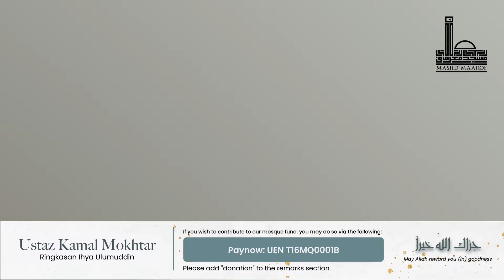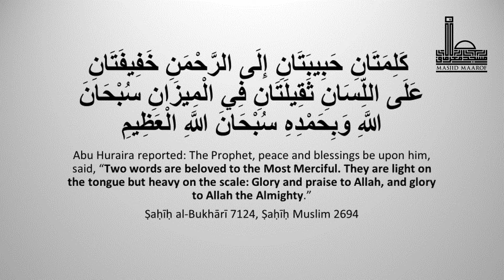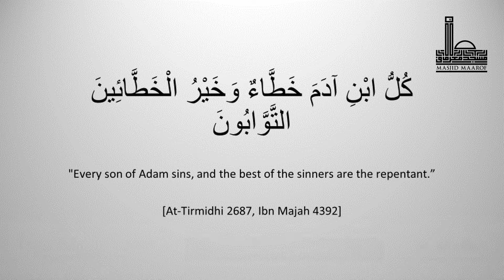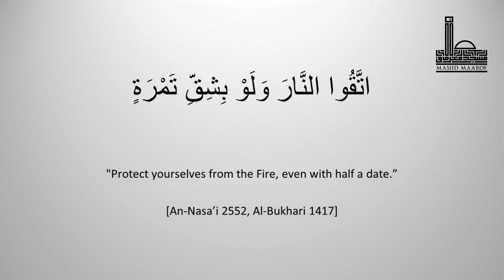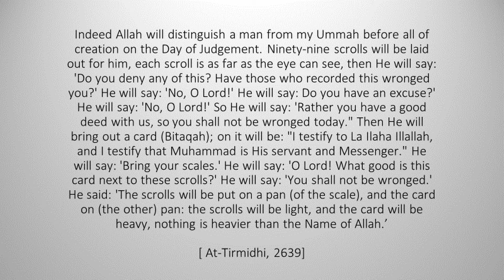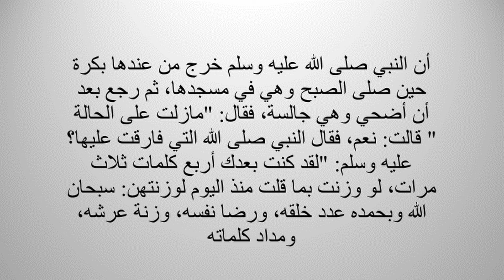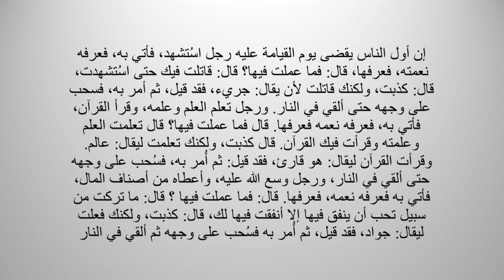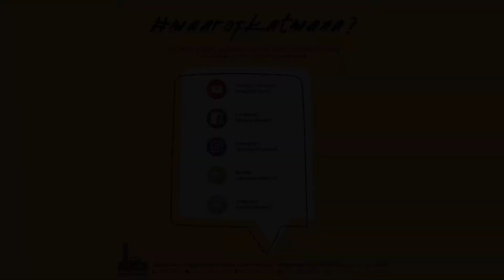28.04.2020 Ust. Kamal Mokhtar - Ringkasan Ihya Ulumuddin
🕰️: Kuliah Dhuha
🎙️: Ustaz Mohd Kamal bin Mokhtar
📖: Ringkasan Ihya' Ulumuddin
🗓️: Tue, 28th April 2020

With effect from 13 March 2020, all mosques in Singapore had to close its doors, as a precautionary measure to contain the spread of COVID-19.

Do support us during this difficult time, by contributing to our general mosque fund. To support us financially, you may send us a PayNow request to UEN no. T16MQ0001B (MASJID MAAROF) (Singapore viewers only).